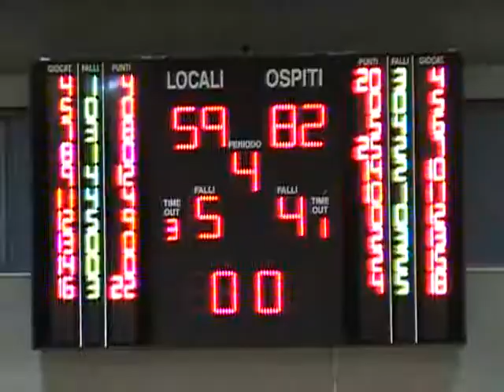AICS vs BSL.wmv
Servizio sulla gara Aics Forlì vs Bsl San Lazzaro, settima giornata del campionato di serie C regionale, girone B, giocata sabato 13 novembre 2010